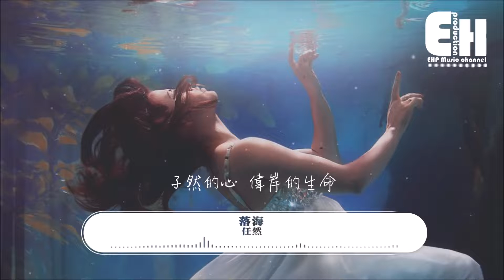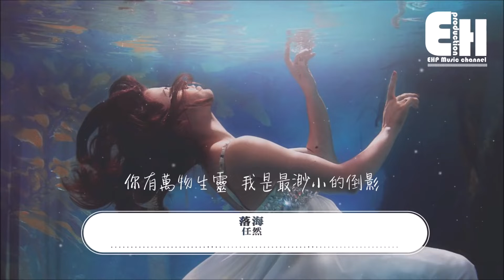任然~落海（精选）高清车载mv下载（最佳版本）HD 1080